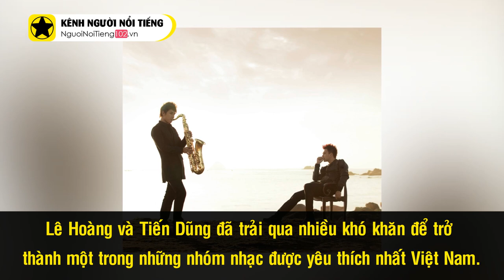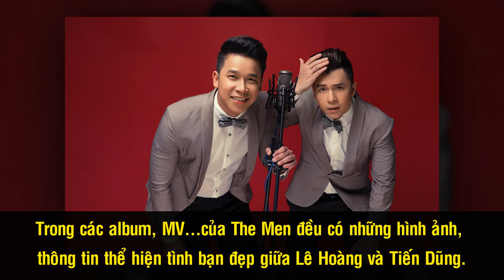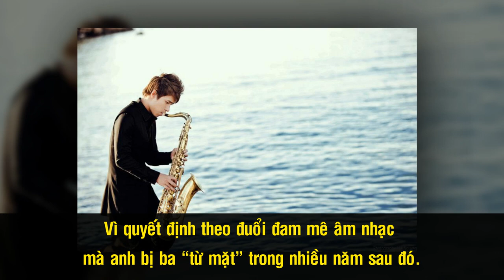The Men - Hai Quý Ông Lịch Lãm Của Showbiz Và Ký Ức Về Những Ngày Nhận Cát Sê 300 Ngàn Đồng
Được thành lập vào năm 2009 với 2 thành viên là Lê Hoàng và Tiến Dũng, The Men trở thành một trong số ít những nhóm nhạc được yêu thích nhất VN. Hàng loạt thành tích "khủng" và chịu khó chiều lòng khán giả... nhóm luôn có riêng cho mình một chỗ đứng nhất định trong làng nhạc Việt. Nhưng con đường khởi nghiệp đâu dễ dàng, cả 2 thành viên từng phải trải qua thời gian dài chỉ toàn là thất bại. Sau nhiều khó khăn, may mắn đã mỉm cười và giúp 2 chàng trai có được tên tuổi như ngày hôm nay.

Cám ơn bạn đã xem video The Men - Hai Quý Ông Lịch Lãm Của Showbiz Và Ký Ức Về Những Ngày Nhận Cát Sê 300 Ngàn Đồng

Những video có thể bạn thích:

Lương Thế Thành – Từ Chàng Sinh Viên Tỉnh Lẻ, Đến “Soái Ca Màn Ảnh Nhỏ” Và Mối Tình Đáng Ngưỡng Mộ

Akira Phan - Biến Cố Khủng Khiếp Và Hành Trình Vượt Qua “Cái Bóng” Quá Lớn Của Chính Mình

Những Ca Sĩ Việt Mãi Không Vượt Qua Thành Công Của Bản Hit Đầu Tiên – Phần 1

Những Cặp Song Ca “Không Thể Nào Quên” Từng Khiến 8x, 9x “Mất Ăn Mất Ngủ”

‘Đại Minh Tinh’ Thẩm Thúy Hằng – Huyền Thoại Nhan Sắc Việt Và Những Biến Cố Thay Đổi Cuộc Đời

“4 Nữ Hoàng Đĩa Nhựa” Của Sân Khấu Cải Lương, Bây Giờ Ra Sao?

Sau 9 Năm, Dàn Diễn Viên Của Phim ‘Gia Đình Phép Thuật’ Giờ Ra Sao? Phần 1

Trấn Thành - Từ Cậu Sinh Viên Bị Đuổi Học Giữa Chừng Đến Cái Tên Bảo Chứng Thành Công

Danh Hài Chí Tài - "Đại Ca" Đa Tài, Chung Tình, Hiếm Có Của Showbiz Việt

Việt Hương - Từ Quá Khứ Bị Chèn Ép Đến Nữ Danh Hài Số 1 Việt Nam

Xuân Bắc – Từ Chàng Sinh Viên Nghèo Đến MC, Danh Hài Đình Đám

NSND Tự Long – Tuổi Thơ Nghèo Khó Và Tình Bạn Hơn 24 Năm Với Xuân Bắc

Thúy Nga Paris By Night – Từ Thời Hoàng Kim Đến Giai Đoạn Khủng Hoảng

Sao Nhí Việt Đình Đám 1 Thời, Bây Giờ Ra Sao? Phần 1

Dàn Diễn Viên Phim Chạy Án Sau 12 Năm, Bây Giờ Ra Sao?

Thần Đồng Âm Nhạc Bé Châu – Đánh Đổi Cả Tuổi Thơ Và Hiện Tại Bị Khán Giả Lãng Quên

Người Tình Màn Ảnh Nóng Bỏng Của Lý Hùng: Cát-xê Một Thuở 15 Cây Vàng, Đóng 3 Phim Cùng Lúc

3 Chị Em Cẩm Ly Và Khối Tài Sản Tỷ Đo Đáng Mơ Ước?